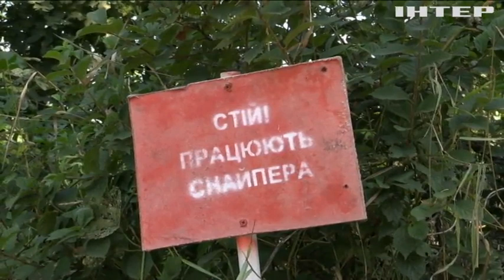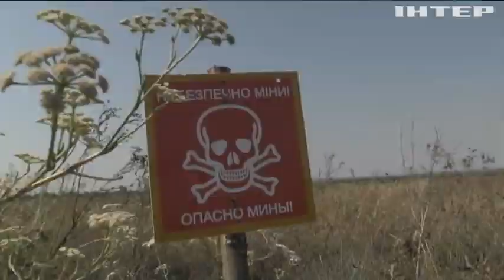Новости 7:00, выпуск за 26 августа 2021 года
Дивіться у цьому випуску: На Сході знову зафіксували проліт ворожого безпілотника. Олімпійська призерка зробила неочікуваний подарунок своєму тренеру. У Китаї школярі вивчатимуть "Думки Сі Цзіньпіна".